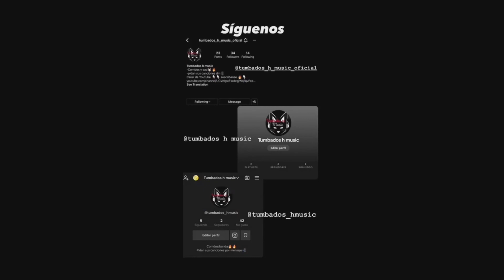7 Balas - Polo González (Corridos Tumbado)